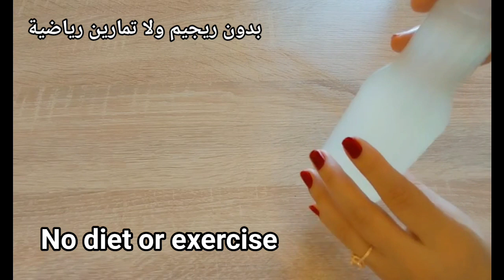Abdominal slimming and rumen removal overnight will melt your belly fat without diet or exercise